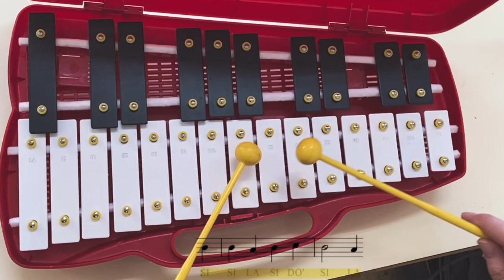ADESTE FIDELES. GLOCKENSPIEL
Versión para los alumnos de 3º de primaria. Dividido en colores para que cada uno pueda practicar su parte.